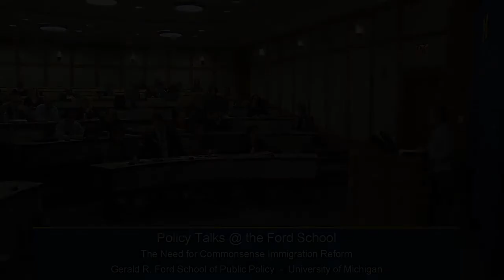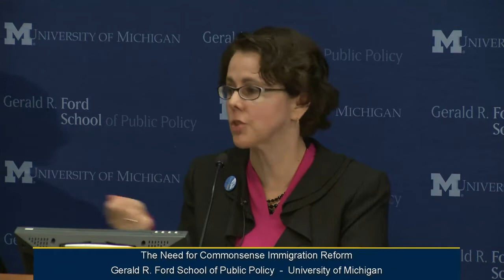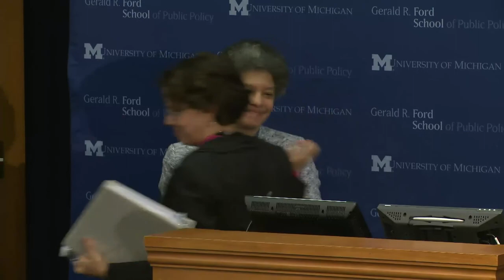Cecilia Muñoz: The need for commonsense immigration reform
Cecilia Muñoz discusses the current state of immigration reform as well as proposed reforms in Congress. October, 2013.